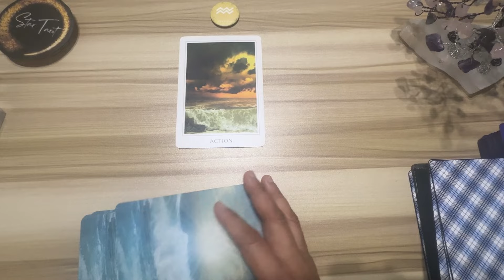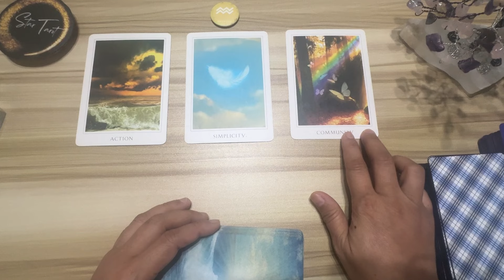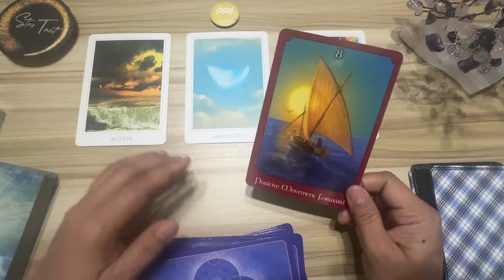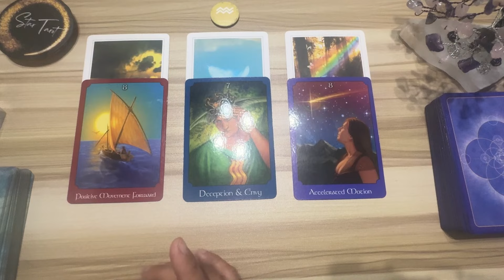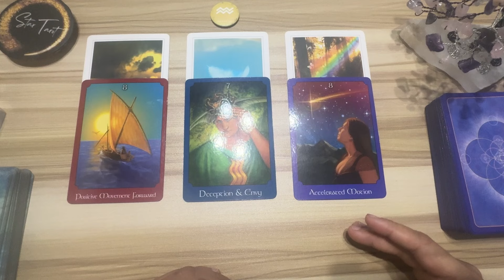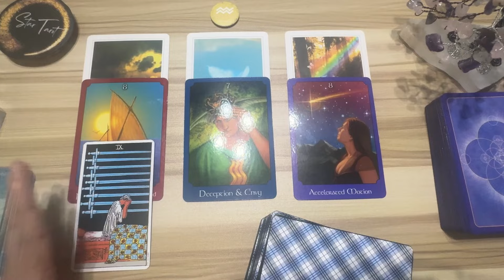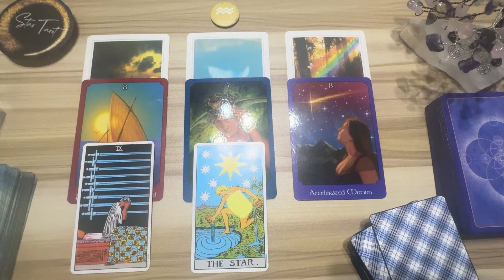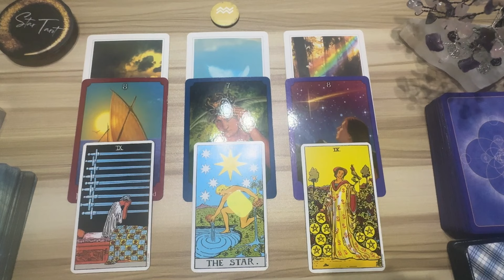Matutupad na ang wish mo! ♒️AQUARIUS🔮MARCH 24-30, 2024🌈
Hello beautiful soul! I hope you enjoyed your March 24-30, 2024 Tagalog Weekly Reading. I appreciate your support! Blessings, love and light! 🙏❤️